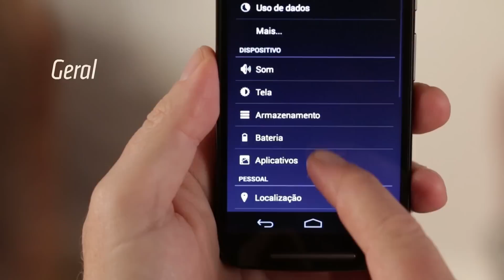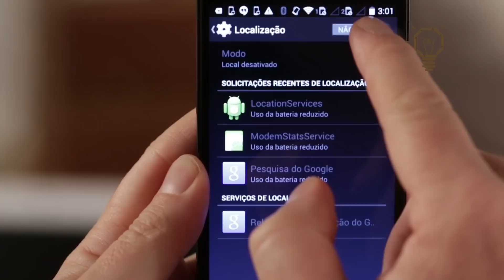Como Rastrear um Celular Android | Shoptime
Para conseguir rastrear seu celular, caso você perca um dia,  é preciso antes de mais nada configurá-lo.

Celular em mãos, vá até Configurações, clique na opção Geral, procure a opção Segurança, depois Administradores de Dispositivos.

Você verá a opção Gerenciador de Dispositivo Android. Marque esta opção, ela é muito importante!

O Google possui um serviço de rastreamento para aparelhos com sistema Android, chamado Device Manager.

Com esse serviço ficou muito fácil rastrear seu celular. Você vai precisar apenas de um computador com acesso a internet.

Fica dica: Para você localizar o seu celular, ele precisa estar com o GPS ativado e  conectado a internet. Onde ele estiver.

Digite na busca do Google  Device Manager.
Clique nessa opção Gerenciador de dispositivos Android - Google. Faça o login com a  conta que está conectada ao Android. Vai aparecer esta tela de Boas Vindas e também orientações que você deve ler com atenção.
Clique em Aceitar.

Pronto!  Agora vai aparecer aí na sua tela a localização do seu celular.

Curtiu?